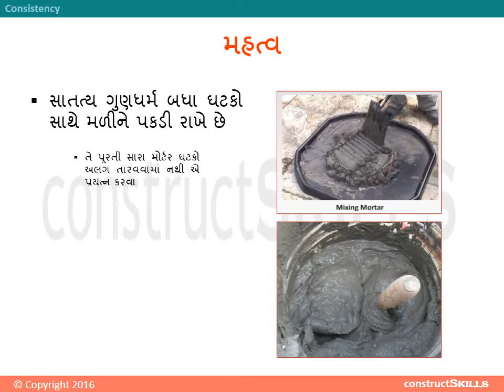5 7 N Consistency Gujarati